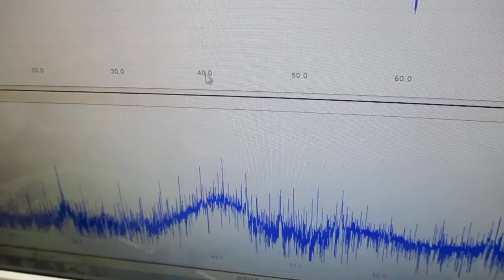新しい超音波制御技術